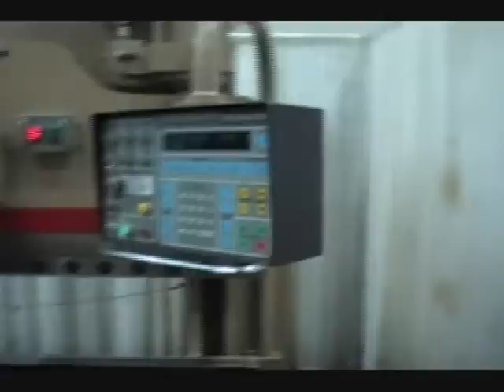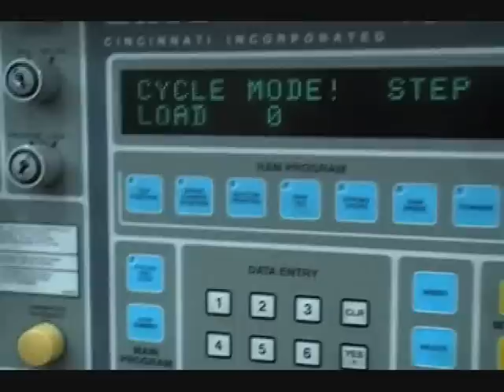90 TON X 8' CINCINNATI HYDRAULIC PRESS BRAKE: STOCK #57270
SERIAL 46696
MODEL 90 FMII X 6
OVERALL LENGTH OF BED & RAM 8'
DISTANCE BETWEEN HOUSINGS 6'6"
STROKE OF RAM 8"
OPEN HEIGHT 15"
CLOSED HEIGHT 7"
DEPTH OF THROAT 7"
AUTO CROWNING YES
AUTOMATIC DIE CLAMPING YES
RAM SPEED RAPID APPROACH 380 IPM
RAM SPEEDS RETURN 405 IPM
RAN SPEED PRESS 120 IPM MAXIMUM
ELECTRIC FOOT PEDAL & DUAL PALM BUTTONS .. YES
MILLED & DRILLED FOR ANGLE YES
CINCINNATI FORM MASTER II CONTROL YES
MOTOR 25